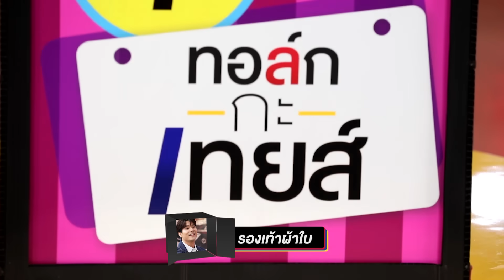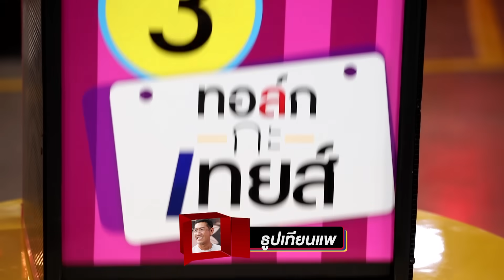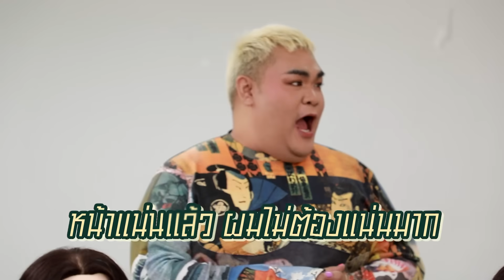ทอล์ก-กะ-เทยส์ EP.115 | แขกรับเชิญ 'ไมค์ ภัทรเดช'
รายการทอล์ก-กะ-เทยส์ วันที่ 15 กรกฎาคม 2566
ทอล์ก-กะ-ไมค์ ภัทรเดช